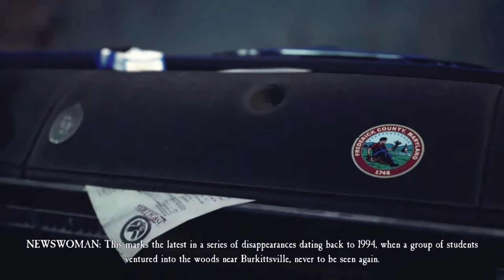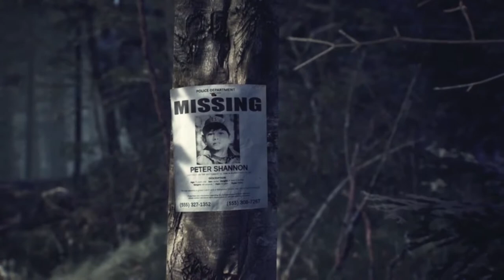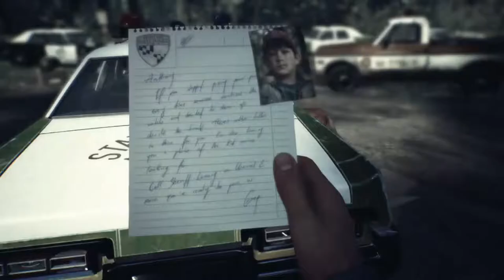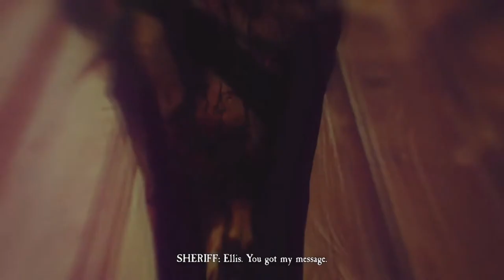Blair Witch Walkthrough Part 1 - "Welcome to Burkittsville"